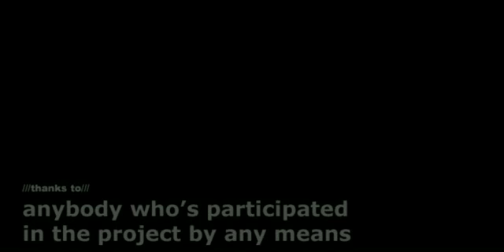honda s2000 and nissan 300zx doing drifts and powerslides